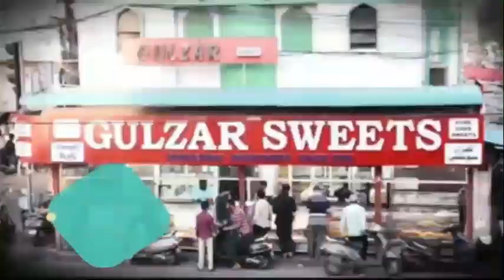Crime Ko Control Karne Ke Liye Rapid Action Force Ka Flag March OLD CITY/HUSAMI NEWS/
HUSAMI NEWS :- Crime Ko Control Karne Ke Liye Rapid Action Force Ka Flag March/HUSAMI NEWS